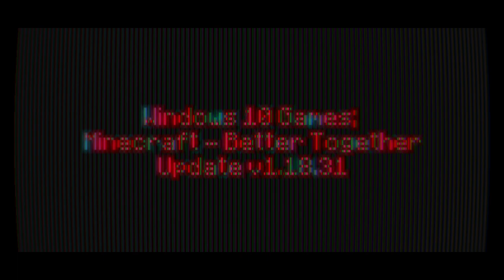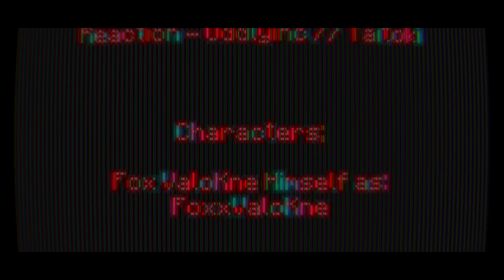Windows 10 Games SP; Minecraft Weekend 253 Day 1771 - Night 1771 | -)Year V)- | BTU - V1.18.31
-=-=-= *Front-Note; =-=-=-

[]p (oo).] -[ Weekend CCXXXXXIII in mah -)Extended x5)- 365-ish day Minecraft Venture teh nowhere ]

-[ None used ]

-=-=-= Artwork; =-=-=-

-[ MC10 BTU - Ep.1770, or Day 1770 Night 1770 ]
-[ MC10 BTU - Ep.1769, or Day 1769 Night 1769 ]
-[ MC10 BTU - Ep.1768, or Day 1768 Night 1768 ]
-[ MC10 BTU - Ep.1767, or Day 1767 Night 1767 ]